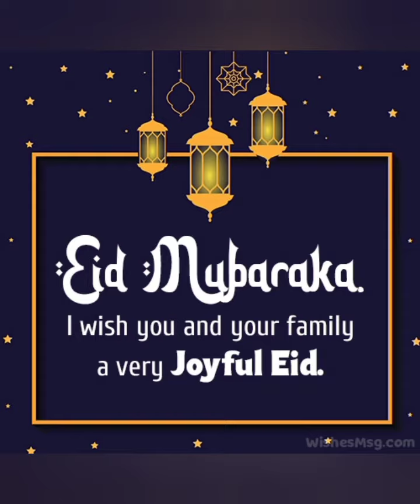Asslamo Alekum Tamam Ahlay Islam ko chand Raat mubarak 💞